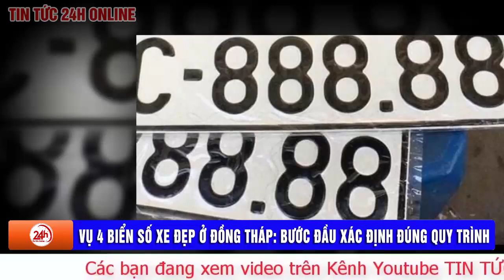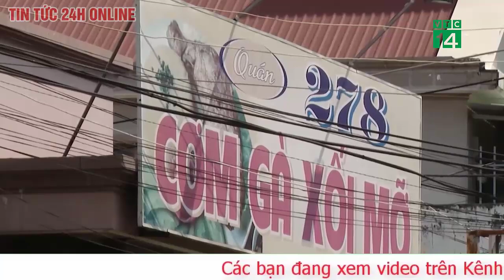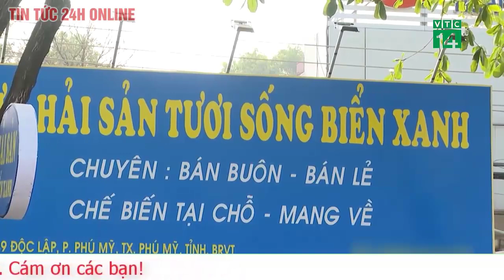Vụ 4 biển số xe đẹp ở Đồng Tháp: Kết quả kiểm tra bước đầu xác định đúng quy trình | TV24h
Trưa 2/4, thượng tá Trần Trung Quốc, Trưởng phòng Tham mưu Công an tỉnh Đồng Tháp, đã thông tin với VietNamNet kết quả bước đầu vụ kiểm tra 4 biển số xe máy "siêu đẹp" được bấm ra cùng ngày ở huyện Cao Lãnh.
Thượng tá Trần Trung Quốc cho biết qua kiểm tra máy móc, thiết bị ban đầu, việc bấm 4 biển số xe máy "siêu đẹp" đều làm đúng quy trình.
Trước đó, mạng xã hội lan truyền thông tin về 4 biển số đẹp gồm: 66F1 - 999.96, 66F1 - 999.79, 66F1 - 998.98 và 66F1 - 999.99 được bấm vào ngày 8/3 tại điểm đăng ký xe của Công an huyện Cao Lãnh.
Theo một nguồn tin, biển số 66F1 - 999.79 là của một Phó Công an huyện Cao Lãnh.